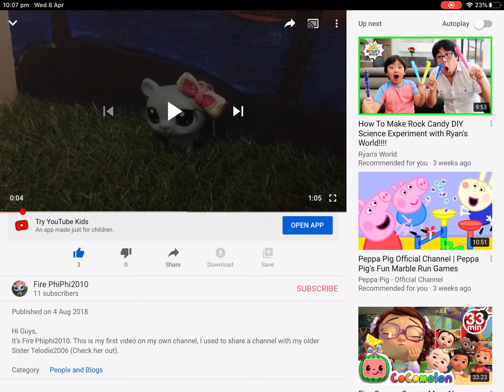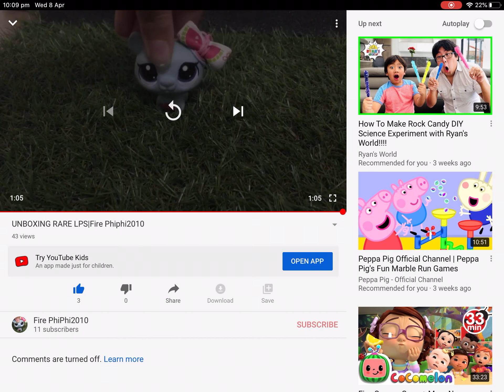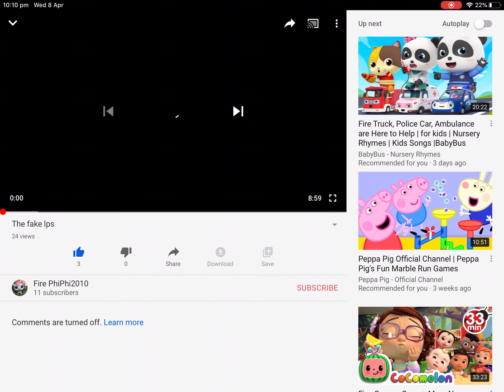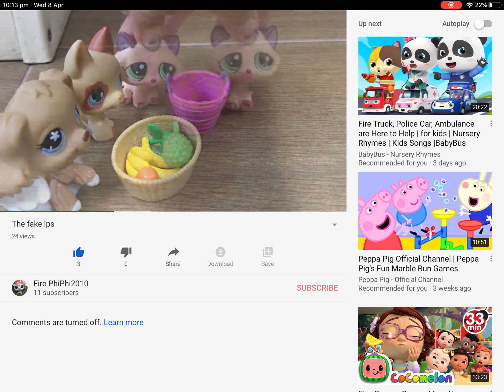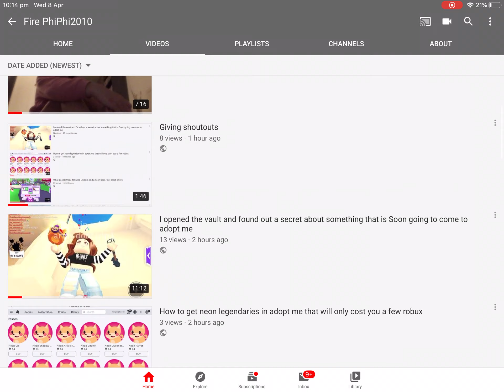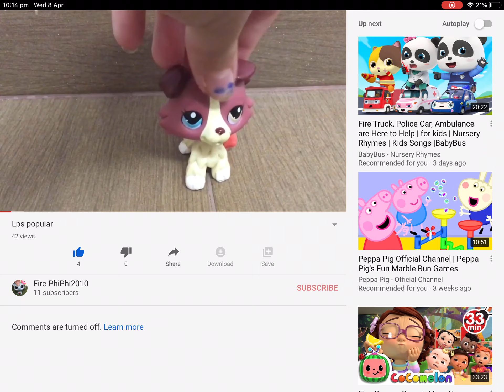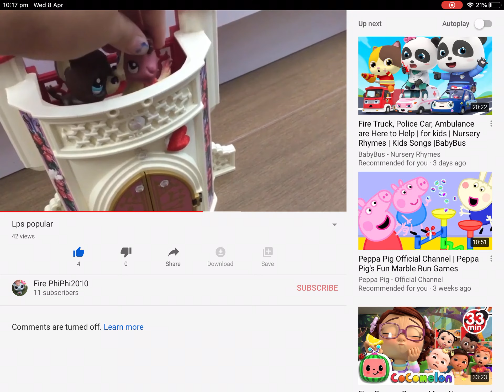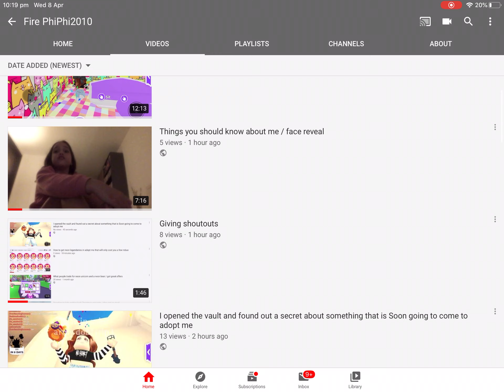Reacting to my old crazy videos / so embarrassing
In this video I am watching my old videos witch are not good and really weird this was very embarrassing